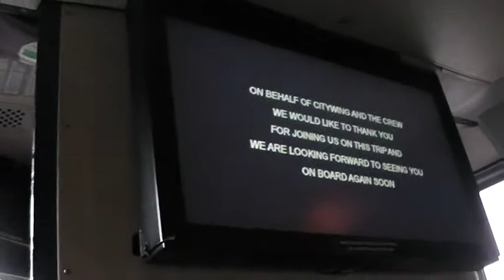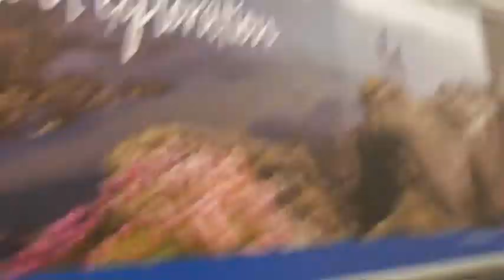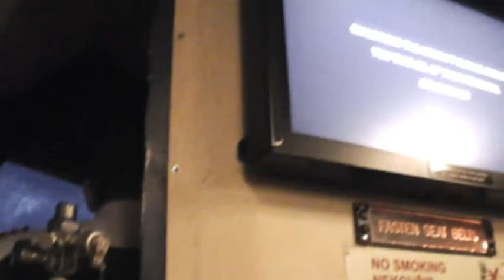Citywing Full Flight Experience - Gloucestershire (EGBJ) To The Isle of Man (EGNS)